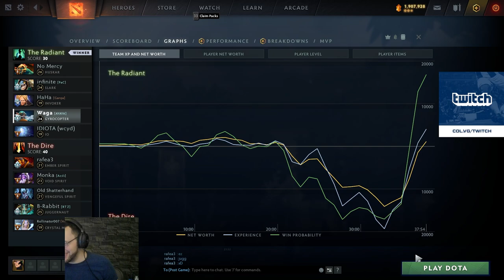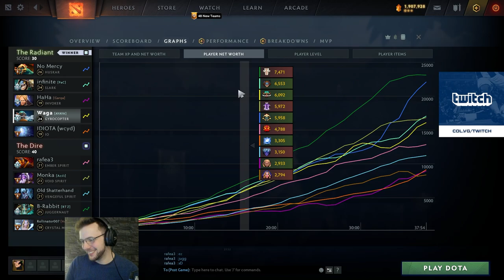OFFLANE GYRO GO BRRRRRR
WAGA WAGAMAMA  DOTA 2  WTF FUNNY 7.31 PATCH UPDATE NEW GYROCOPTER GYRO OFFLANE MAGIC SPELLCASTER SHARD AGHS AGHANIM AGHANIMS AGHA DAMAGE